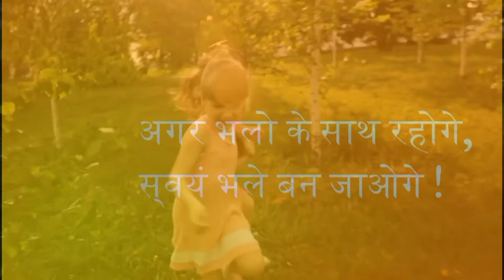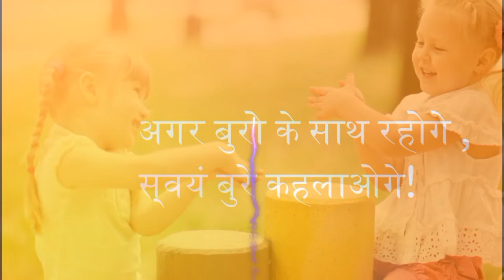"FRIENDS"- Best poem on friendship in hindi- Friendship poem in hindi -हिंदी कविता -मित्र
Fizzy FamBam- Sparkling family bonding and moments

LOVELY activity-channel for kids ,rhymes, stories,activities of kids,
hindi poem, english poem, hindi rhymes,english rhymes, hindi/ english stories, kids activity,poems for nursery , kg, first .
best poem on friendship in hindi
Popular  Hindi Poem for kids
krishna sudama friendship poem in hindi for kids
krishna sudama friendship poem in hindi
 हिंदी कविता -मित्र
friends,
friendship songs,
friendship,
friendship whatsapp status,
friendship status,
friend song,
friend status,
friend birthday song,
friend ringtone,
friend song status,
friend forever the series,
friend album song,
a friend like me,
a friend like you,
a friend in need,
friend birthday wishes,
friend birthday,
friend cartoon,
friend card,
friend chat,
friend essay,
friend english,
friend friend,
friend gana song